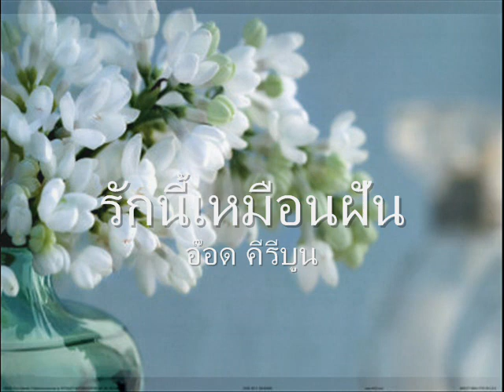รักนี้เหมือนฝัน ขับร้องโดย อ๊อด คีรีบูน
กายเราอยู่คู่เคียงชิดกันยึดมั่น เหมือนฝันวันนั้นสองเราร่วมสร้างมา